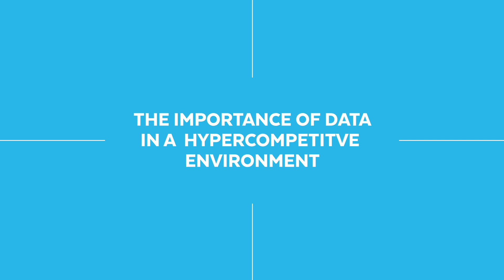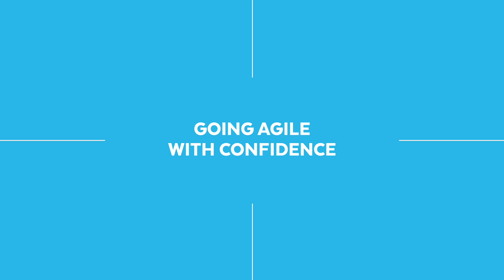Starbreeze - Creating bigger business decisions through Snowflake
Starbreeze, a video game developer based in Stockholm, uses Snowflake to make faster, better, and easier data-driven decisions across the business.